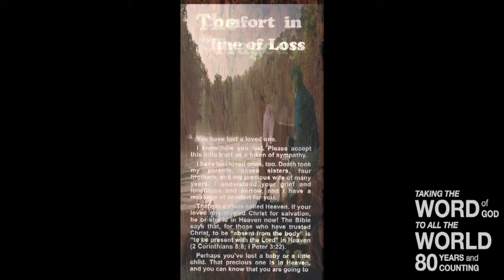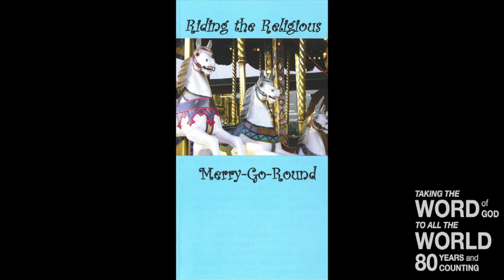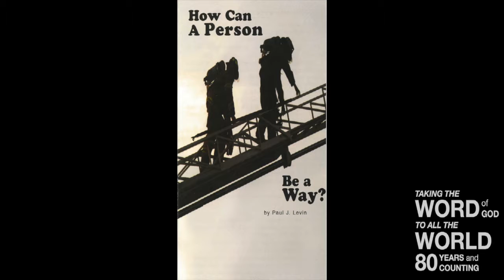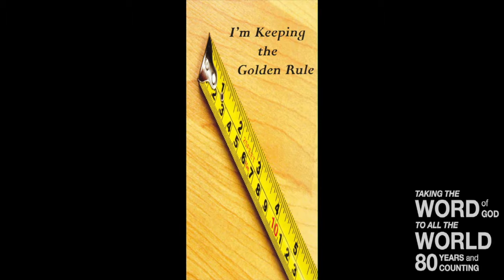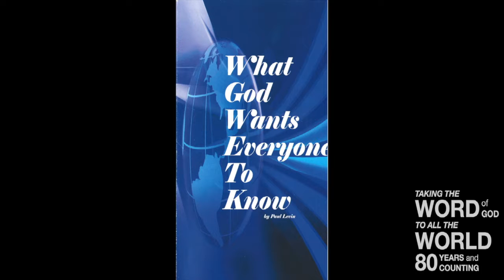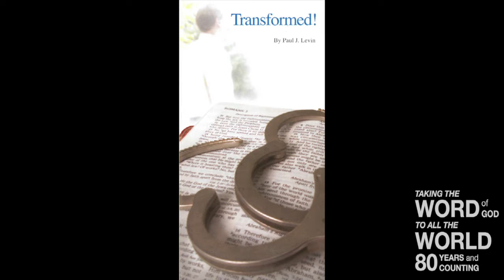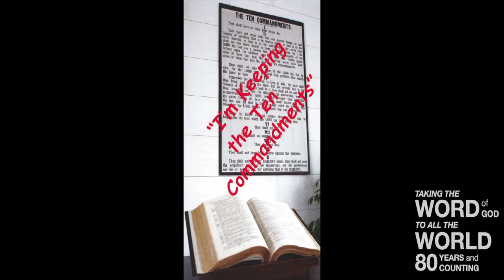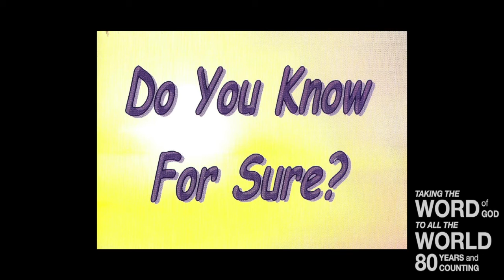Living Off The Harvest (Lev. 23)